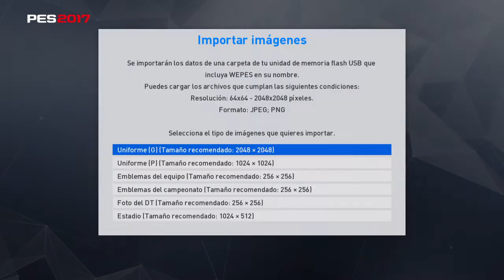Pes 2017 - Crear a Club Guabira